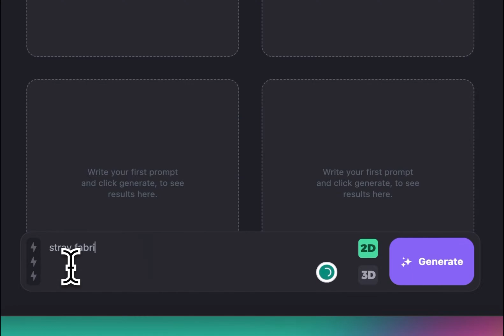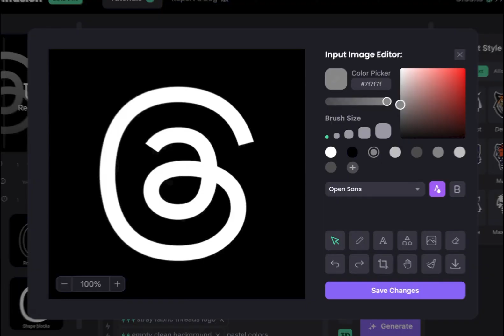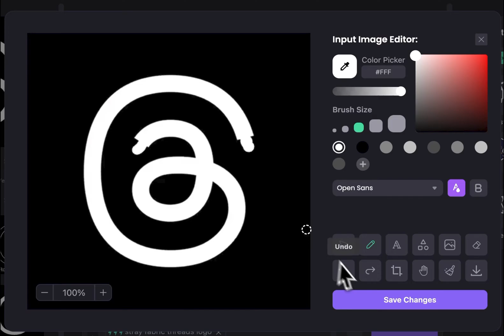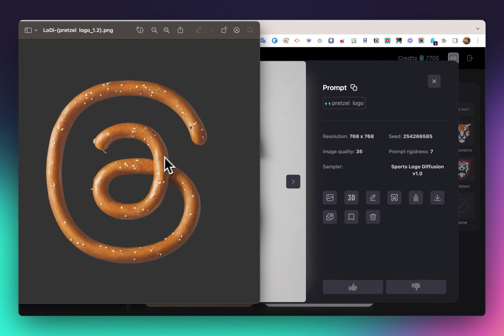How to Redesign a 2D logo into a 3D logo with A.I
This is a tutorial on how to use the A.I design generator Logo diffusion.